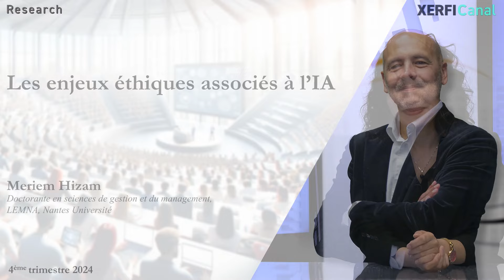Les enjeux éthiques associés à l’IA [Meriem Hizam]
Xerfi Canal a reçu Meriem Hizam, doctorante en sciences de gestion et du management, LEMNA, Nantes Université, pour parler des enjeux éthiques associés à l'IA.